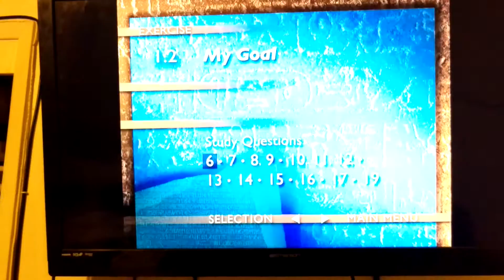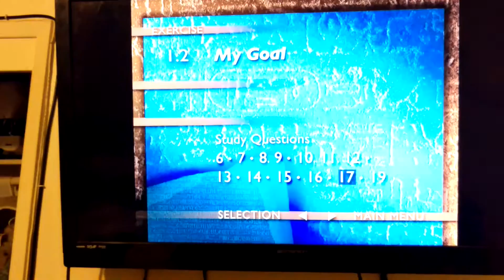My Goal U1p25q3-19 ASL Skills Dev.